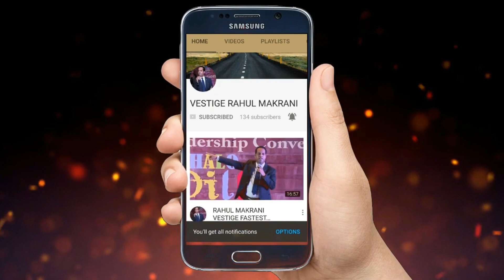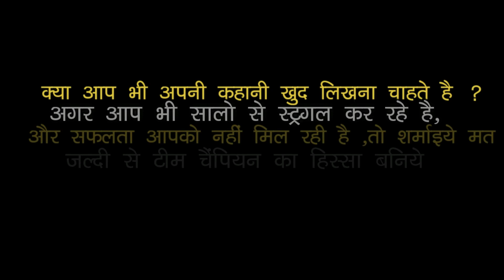एक कहानी सुनना चाहोगे ? VESTIGE VAF SURAT 3 SEPTEMBER 2017 BY-GAUTAM BALI JI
दोस्तों नमस्कार,

आज के इस विडियो में हम सुनेंगे गौतम बाली जी को जिन्होंने 3 SEPTEMBER ,2017 को सूरत के VAF में 6000 लोगो को संबोधित किया और अपने SIGNATURE STYLE में लोगो को एक कहानी सुने |

जैसे के मैंने आपको वादा किया था इस चैनल पर उन सारे अचीवर्स की Success Stories सुनाऊंगा जिन्होंने Vestige में एक मुकाम हासिल किया और वो लाखो लोगो के लिए Inspiration है |

♦VESTIGE को JOIN नहीं किया तो मरने के बाद होगा यह हाल -

♦5 कारण जो MLM को बनाते है सबसे बेहतरीन BUSINESS -

♦Why Vestige ? A Perfect Promoter's,Profile,Plan Combination -

♦VESTIGE के लक्ज़री कार अचीवर्स ,सोचो मत अगला नंबर आपका है -

♦साधारण लोगो ने VESTIGE को  700 रु.से शुरू किया आज इनकम करोडो में

♦जानिये VESTIGE में  बड़ा एवं सफल NETWORK कैसे बनाये -

♦VESTIGE में ये 7 गलतियाँ  हो सकती है खतरनाक -

♦किन कारणों से  सिर्फ 13 साल में VESTIGE बनी INDIA की NO. 1 कम्पनी

♦क्या आप जानते है VESTIGE APPLAUSE कैसे करते है -